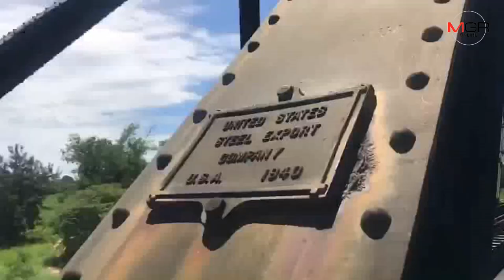อันตรายมาก!หัวขโมยถอดน็อตยึดรางรถไฟข้ามลำห้วยหายไปกว่า40 ตัว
09/09/2019 อันตรายมาก!หัวขโมยถอดน็อตยึดรางรถไฟข้ามลำห้วยหายไปกว่า40 ตัว
ศูนย์ข่าวขอนแก่น-เผยหัวขโมยแอบลักถอดน็อตยึดรางรถไฟข้ามลำห้วยใน ต.สำราญ หายไปกว่า 40 ตัว เผยเป็นน็อตตัวเมียล็อกความมั่นคงของรางรถไฟ เมื่อหายไปเสี่ยงเกิดอันตรายต่อการวิ่งของรถไฟเป็นอย่างมาก ล่าสุด จนท.รถไฟขอนแก่นเข้าแจ้งความแล้ว